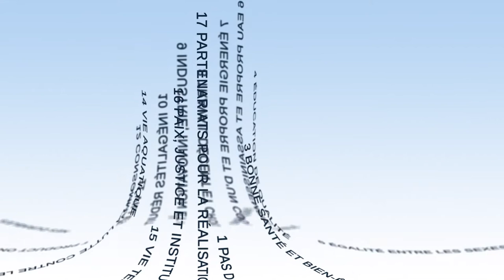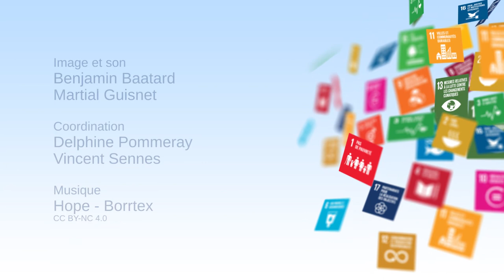Les ODD comme nouvelle citoyenneté mondiale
Cynthia Fleury, professeur au Conservatoire National des Arts et Métiers, titulaire de la Chaire « Humanités et Santé », et  également professeur associée à PSL / Mines ParisTech, présente dans cette vidéo (10'27) les trois questions qui lui paraissent fondamentales pour la réalisation des Objectifs de Développement Durable : celle de l'état de droit, celle de la santé humaine entendue dans son sens le plus large et celle de la transition numérique, indissociable de la transition écologique.